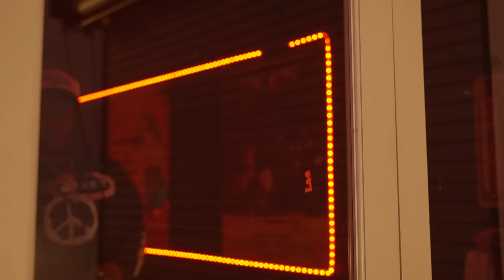Littlejohn4K - Different (feat. Rico Love) [Official Video]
Listen to the album "Tyesha". Out now!